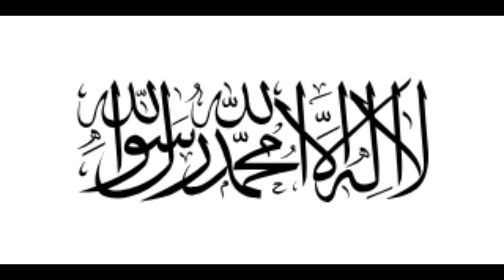Flags of the World Bubu English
Zen Media
Oh i Missing Zimbabwe
Zambia
Yemen
Western Saraha
Wallis and Funtra
Oh i Missing wales
Wake Island
Vietnam
Venezuela
Vanuatu
Uzbekistan
Uruguay
US VI
USA
UK
UAE
Ukraine
Uganda
Tuvalu
Turkmenistan
Turkey
Tunisia
Trinidad and Tobago
Tonga
Togo
Thailand
Tanzania
Tajikistan
Taiwan
Syria
Switzerland
Sweden
Swaziland
Suriname
Sudan
Sri Lanka
Spain
Southern Sudan
South Korea
South Georgia and Sandwich Islands
South Africa
Somalia
Solomon Islands
Slovenia
Slovakia
Sint Maarten
Singapore
Sierra Leone
Seychelles
Serbia
Senegal
Where The Scotland
Saudi Arabia
São Tomé e Précipice
San Marino
Samoa
Saint Vincent and Grenadines
Oh I missing Saint Pierre and Miquelon
Saint Lucia
Saint Kitts and Nevis
Saint Helena
Rwanda
Russia
Romania
Qatar
Puerto Rico
Portugal
Poland
Philippines
Peru
Paraguay
Papua New Guinea
Panama
Palestine
Palau
Pakistan
Oman
Oh I Missing Norway
Northern Mariana Islands
North Macedonia
Norfolk Island
Niue
Nigeria
Niger
Nicaragua
New Zealand
Netherlands
Nepal
Nauru
Namibia
Mozambique
Morocco
Montserrat
Montenegro
Mongolia
Monaco
Moldova
Micronesia
Mexico
Mauritius
Mauritania
Marshall Islands
Malta
Mali
Maldives
Malaysia
Malawi
Madagascar
Luxembourg
Lithuania
Liechtenstein
Libya
Liberia
Lesotho
Lebanon
Latvia
Laos
Kyrgyzstan
Kuwait
Kosovo
Kiribati
Kenya
Kazakhstan
Jordan
Jersey
Japan
Where The Jamaica
Italy
Israel
Isle of Man
Ireland
Iraq
Iran
Indonesia
India
Iceland
Hungary
Hong Kong
Honduras
Haiti
Guyana
Guinea-Bissau
Guinea
Guatemala
Grenada
Greenland
Greece
Glilbtar Republic of the
Ghana
Germany
Georgia
The Gambia
Gabon
French Antarctic Southern Lands
French Polynesia
French Guiana
France
Finland
Fiji
Faroe Islands
Falkland Islands
European Union
Ethiopia
Estonia
Eritrea
Equatorial Guinea
El Salvador
Egypt
Ecuador
East Timor
Dominican Republic
Dominica
Djibouti
Denmark
Czech Republic
Cyprus
Curacao
Cuba
Croatia
Ivory Coast
Costa Rica
Dr Congo
Congo
KM
Columbia
China
Chile
Chad
CAR
Cape Verde
Canada
Cameroon
Cambodia
Burundi
Burkina Faso
Bulgaria
Brunei
BIOT
Brazil
Botswana
Bosnia and Hervzonia
Bolivia
Bhutan
Bermuda
Benin
Belize
Belgium
Belarus
Barbados
Bangladesh
Bahrain
Bahamas
Azerbaijan
Austria
Australia
Aruba
Armenia
Argentina
Antigua and Barbuda
Angola
Andorra
American Samoa
Algeria
Albania
Åland Islands
Afghanistan